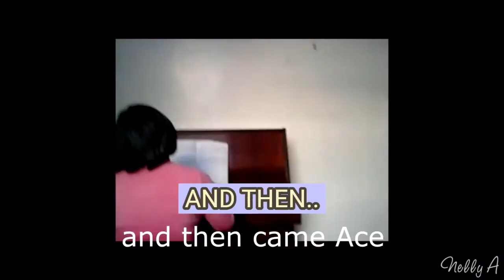Who Is Ace From Ninety One? NINETY ONE Ace(Dünden Bugüne)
NINETY ONE ACE (DÜNDEN BUGÜNE )
WHO IS NINETY ONE ACE?